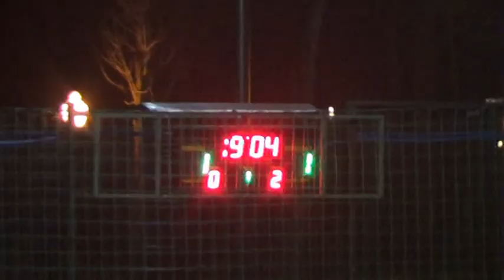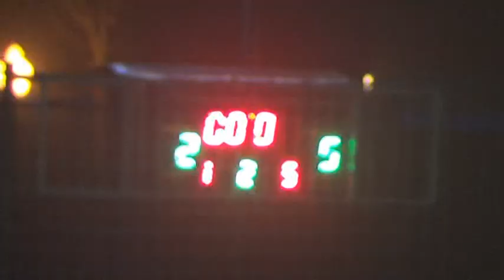7 5 4It United Motor 1 2 матч